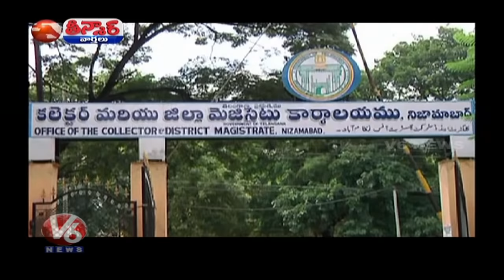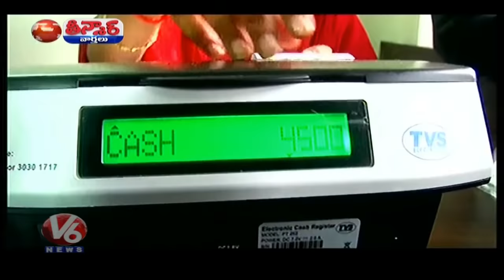TRS Leaders Stories | Rahul Gandhi Tribal Dance | ZP Chairpersons New Cars | V6 Teenmaar News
Teenmaar Is Daily News In Which current issues and political developments explained in a funny and satirical way.. Special characters like TeenmaarPadma & TeenmaarChadravva projects current happening issues in a funny way and makes creates entertainment.